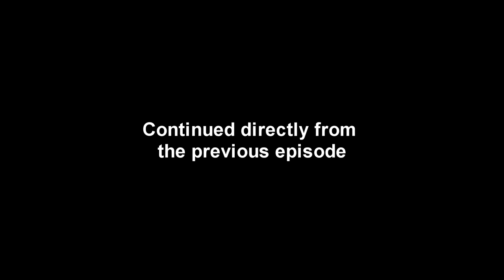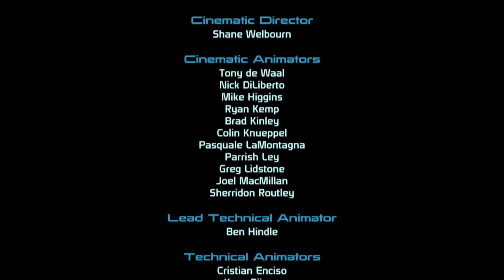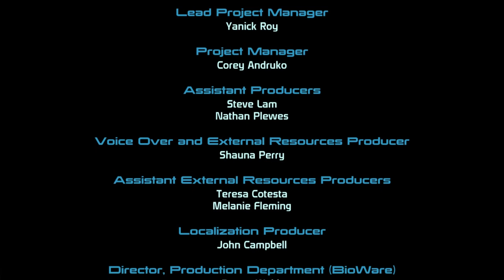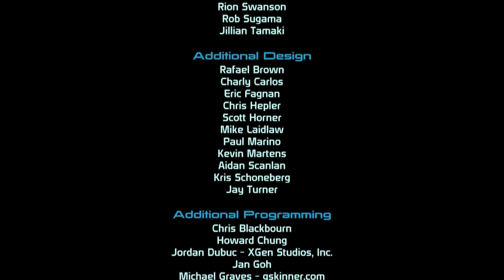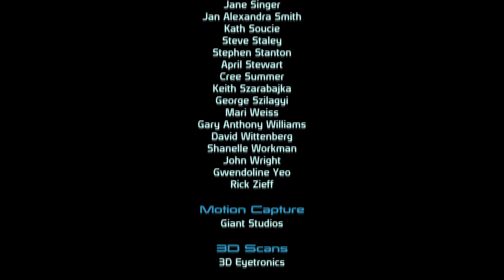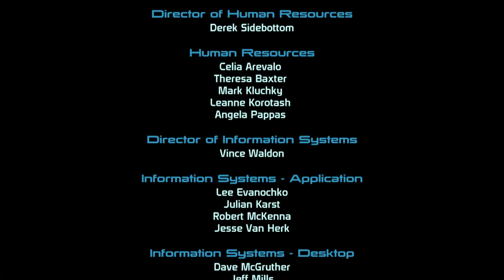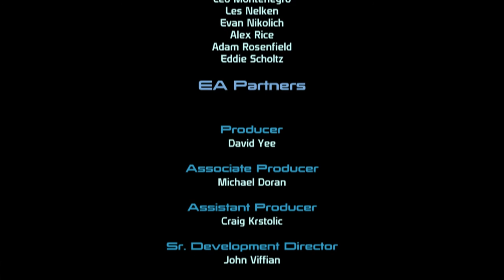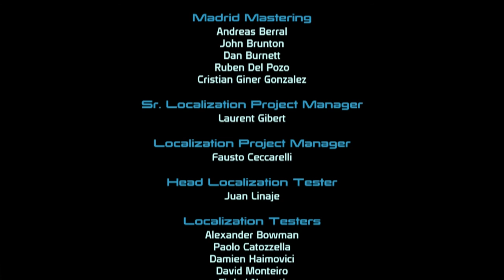Mass Effect - Episode 25 - Battle for the Citadel (Conclusion)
We rush to stop Saren's nefarious plan.